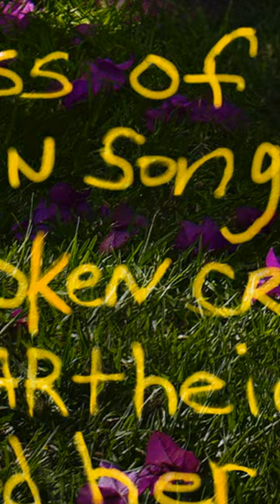Miriam Makeba "Mama Africa" by David LaChapelle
𝙈𝙞𝙧𝙞𝙖𝙢 𝙈𝘼𝙆𝙀𝘽𝘼 - 𝙈𝘼𝙈𝘼 𝘼𝙁𝙍𝙄𝘾𝘼
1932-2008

Empress of African Song -
Outspoken Critic of Apartheid.
She had her citizenship revoked for 30 years.
NEVER stopped singing her BEAUTIFUL VOICE full of Love .  NEVER STOPPED
Fighting oppression of her people.

Photograph of Zenzile Miriam Makeba by David LaChapelle
Taken in 2007, Johannesburg, South Africa.